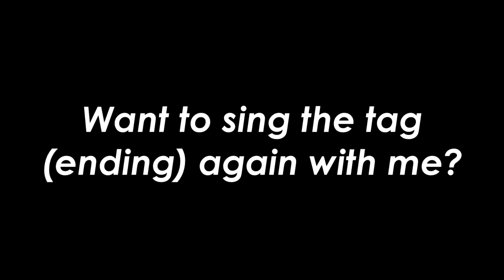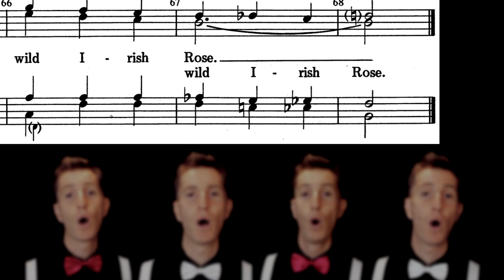My Wild Irish Rose - Full Barbershop song + tag tutorial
My Wild Irish Rose is one the most enduring of close harmony songs. It's sure to be sung wherever barbershop harmonizers gather to sing a few of the old classics. My Wild Irish Rose was one of the many popular songs composed and sung by Chauncey Olcott, who was not only a famous songwriter, but also a Broadway actor and singer of the 1900s and 1910s. The chorus of My Wild Irish Rose is part of the classic Barbershop Polecat songbook that most (if not all) barbershop singers know and love. This particular arrangement is part of the Heritage of Harmony songbook, and features a few variations from the Polecat version, but is mostly similar. The tag (ending) of My Wild Irish Rose is in the pure barbershop tradition. Enjoy, and please sing along!

--- CREDITS
► Music & lyrics by Chauncey Olcott (1899)
► Arranged by SPEQSQSA
► Performed, recorded & edited by Julien Neel

--- LYRICS
You may sing of your roses which, by other names,
Would smell just as sweetly, they say,
But I know that my Rose would never consent
To have that name taken away.
Her glances are shy when e'er I pass by
The bower, where my true love grows;
And my one wish has been that some day I may win
The heart of my wild Irish Rose
My wild Irish Rose,
The sweetest flow'r that grows,
You may search ev'rywhere,
But none can compare with my wild Irish Rose
The dearest flow'r that grows,
And some day for my sake,
She may let me take
The bloom from my wild Irish Rose